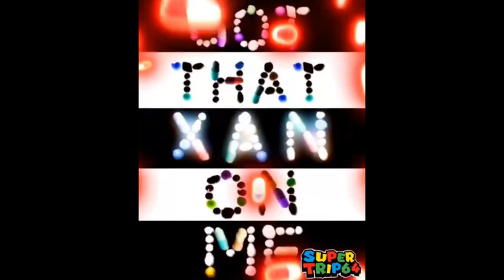|FREE| @Playboi Carti x @PierreBourne Type Beat plug - Swing ✨(Prod. @Lp067_ )